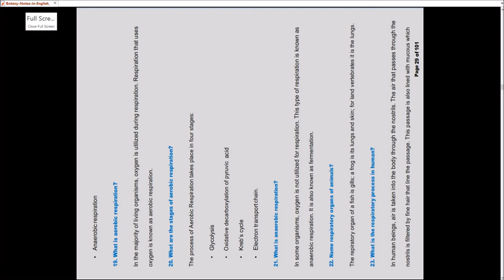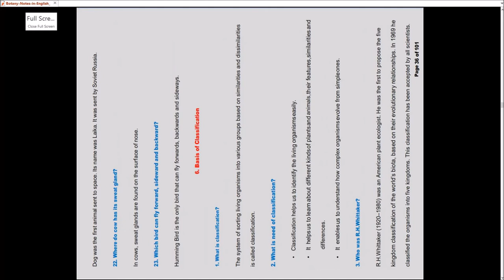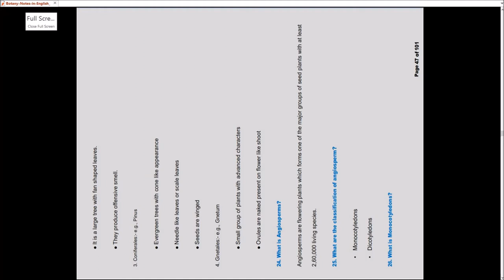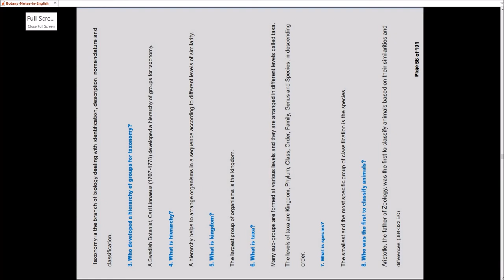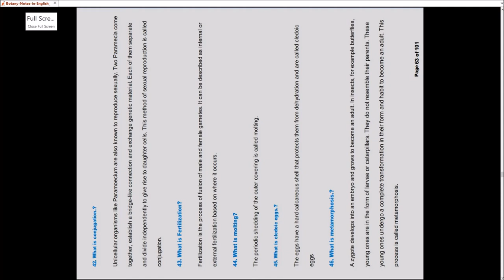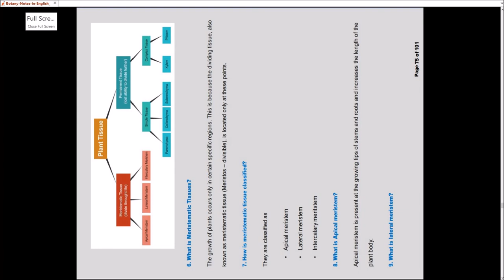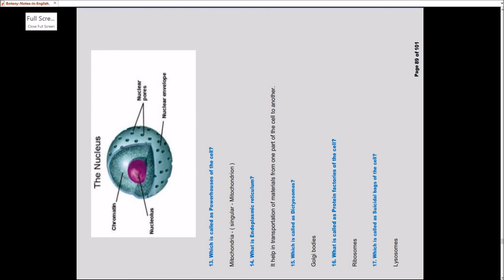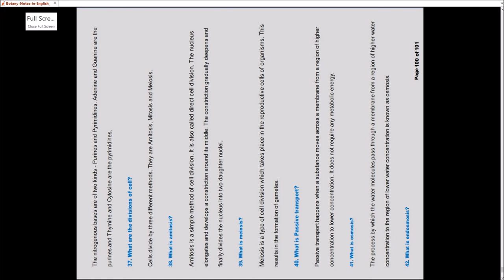TNPSC BOTANY Q&A, EXCLUSIVELY PREPARED FROM 6TH TO 12TH SAMACHEER, TNUSRB SI TECHNICAL ALSO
For more study material - "About".
GENUINE channel
FOR TOPPERS

ALL TN STATE AND COMMON CENTRAL GOVERNMENT EXAMS
IT OFFICER, BANK EXAMS, NIC, NIC NIELIT, NIC MEIDTY ETC
NIC EXAMS
GATE CS, ISRO CS, UGC CS, NET CS, IES CS, ESC CS, NIC CS, NIELIT CS  & IT
CS & IT Exam Question and Answers
TNEB, BHEL, SSC
TNPSC ALL, TNUSRB, IIT, JEE, JEE MAIN, JEE ADVANCED,
6TH TO 12TH SAMACHEER QUESTION AND ANSWERS
CS Previous Year Question and Answers
IT PREVIOUS YEAR QUESTION AND ANSWERS
CS&IT ALL EXAMS
All top MNC Scenario based Interview Questions and Answers
CS Full Subjects
IT FIELD STUDY MATERIALS
IT, CSE, ECE -FULL SYLLABUS COVERED
ECE- VIVA, INTERVIEW, ALL EXAMS
DIGITAL ELECTRONICS, VLSI, EMBEDDED SYSTEMS, COMMUNICATION, ETC.,
Algorithms and Explanation
Dynamic Programming, Divide and Conquer Algorithm, Backtracking, Branch & bound
Data Structures
OOPS, WEB TECHNOLOGY, DESIGN PATTERNS
SOFTWARE ENGINEERING., ETC
Languages - C, C++, Java, Python, SQL, PHP, Java Script, Program Output
Interview Q&A - Company Preparation, Top Topics, Practice company Questions, Experienced Interviews, Internship Interviews, Competitive Programming, Design Patterns, Multiple Choice Questions
all SAMPLE QUESTION AND ANSWERS
MODEL QUESTION AND ANSWERS